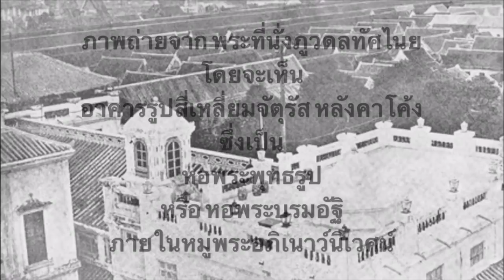๑ใน๒ พระที่นั่งบนกำแพง “พระที่นั่งสุทไธสวรรย์ปราสาท” จาก หมู่พระอภิเนาว์นิเวศ ที่ยังคงอยู่